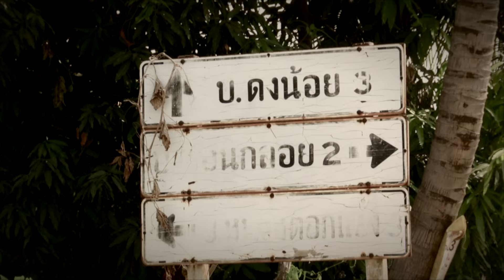คลิปเสียง ชาวบ้านผวา!!!ผีแม่ม่ายอาละวาด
ไขปริศนา...ถอดรหัส ความเชื่อ "ผีแม่ม่าย" วิญญาณสุดเฮี้ยน คร่าชีวิตผู้ชายในหมู่บ้านที่กาฬสินธุ์ ตายเรียงกันนับสิบศพ ติดตามในรายการพิสูจน์ความจริง กับ บิณฑ์ บรรลือฤทธิ์ ช่อง 3SD 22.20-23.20 น...